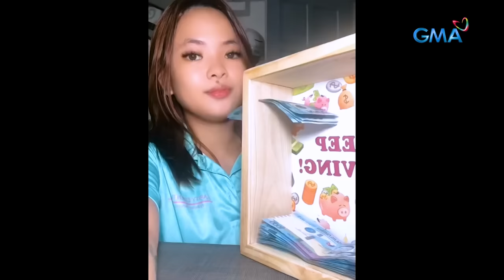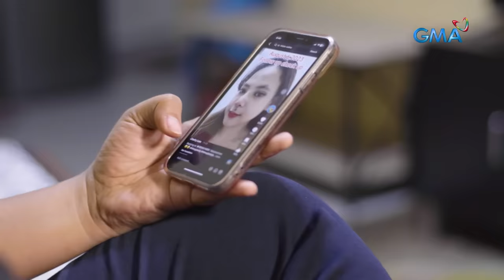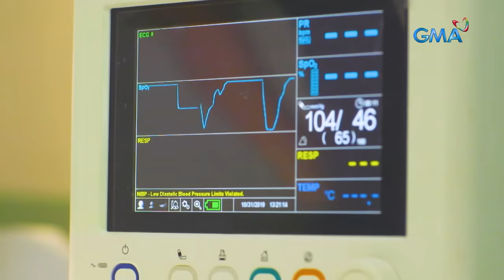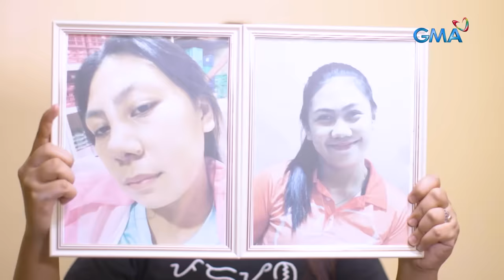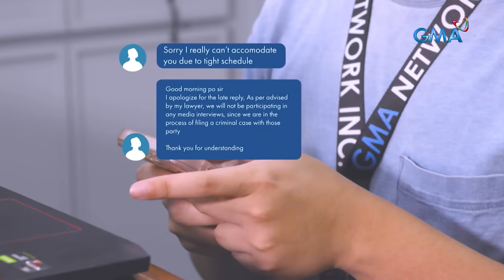Christmas wish na bago at matangos na ilong, nauwi sa disaster?! | Kapuso Mo, Jessica Soho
Paunawa: Maging sensitibo sa ating mga komento.

Ang pinag-ipunang Christmas wish na pagpapa-rhinoplasty nina Lara, Vhine at Judith, nabulilyaso! Ang kanilang mga ilong kasi, tumabingi, namaga at tinubuan ng bukol!